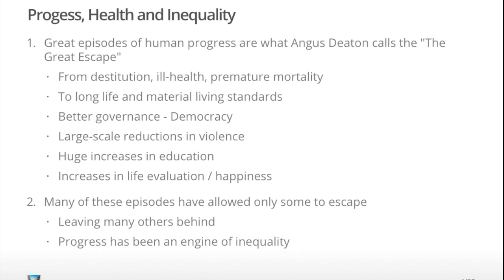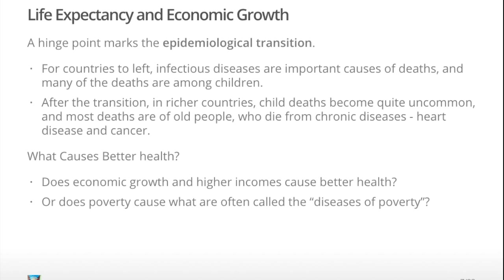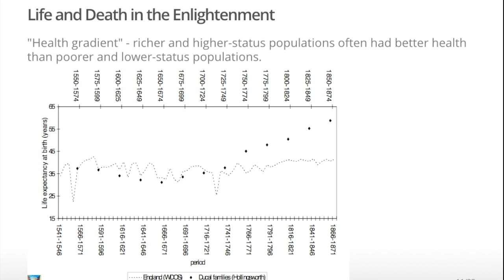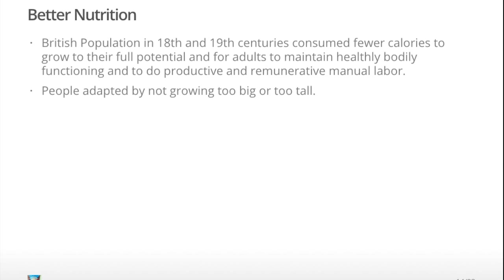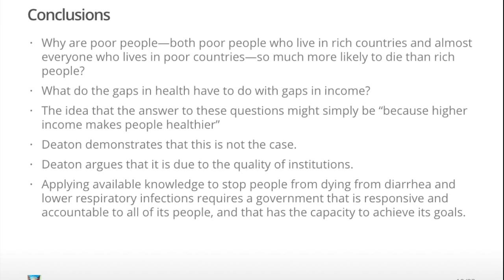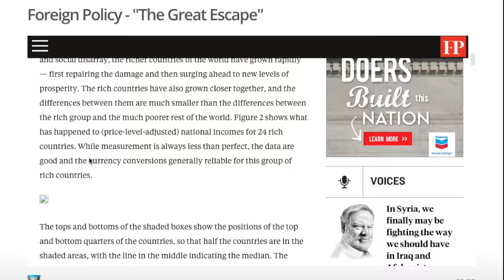The Great Escape: Health, Wealth, and the Origins of Inequality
A companion interactive presentation for a book, The Great Escape: Health, Wealth, and the Origins of Inequality, by Nobel Prize-winning economist, Angus Deaton.